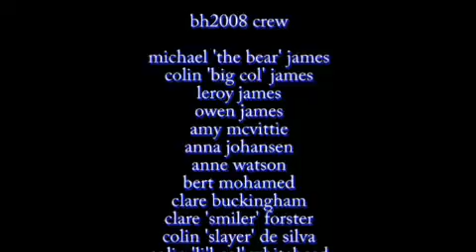BH2008 Killington - Part 2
Board Horde 2008 Killington - Part 2